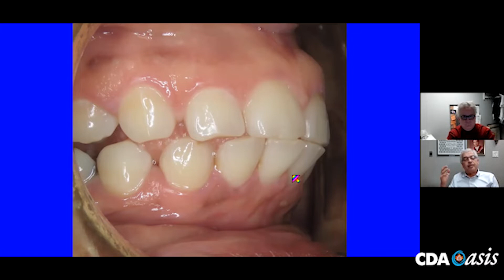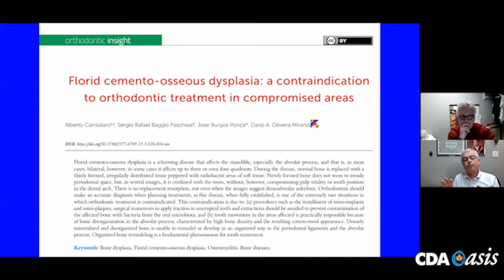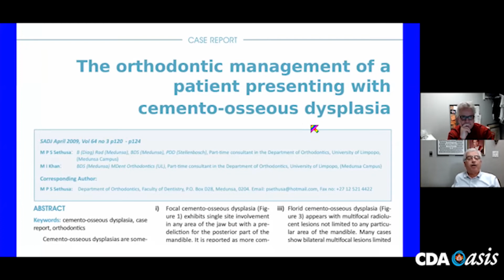Osseous Dysplasia Case Presentation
Fibro-Osseous Dysplasia is condition where the bone surrounding teeth is replaced by fibrous tissue.  Often the condition is asymptomatic and is discovered as in "incidental finding" on radiographic examination.  Other times, it can lead to discomfort,  tooth mobility and spontaneous movement in the affected area.  This video is a case report.